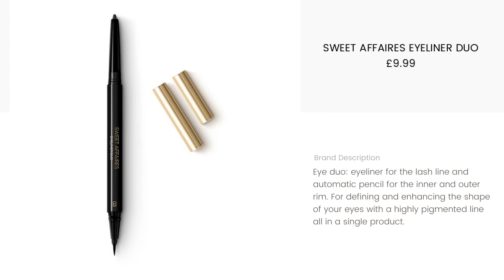KIKO Milano Sweet Affaires Collection! NEW Makeup Collection for 2022 Valentines Day!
KikoMilano has just released their new Sweet Affaires collection and we’ve got all the details! The collection is available now with products ranging in price from £6.99 to £16.99.

Images courtesy of KIKO Milano
Audio by yazay